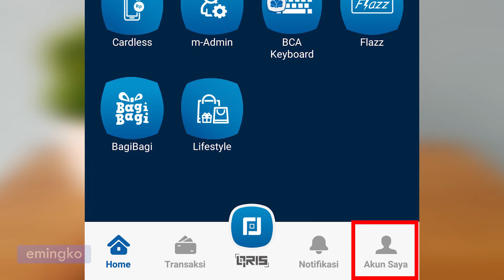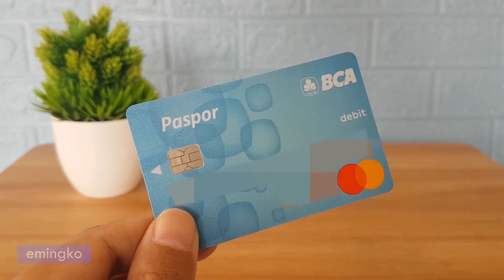3 Cara Mengetahui Nomor Kartu Debit BCA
Ada 3 cara yang bisa kita gunakan untuk mengetahui 16 digit nomor kartu debit atau kartu ATM BCA bahkan salah satunya bisa membantu khususnya bagi nasabah yang belum pernah cetak kartu debit di kantor cabang.